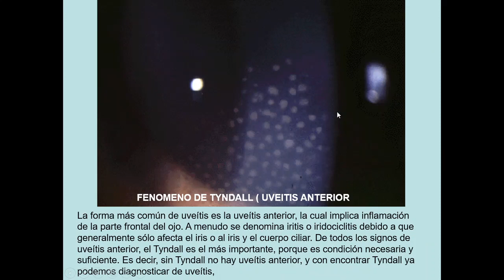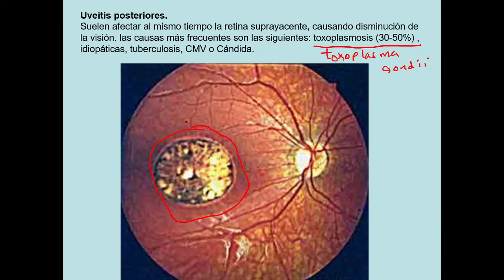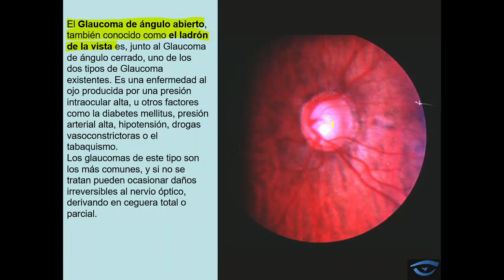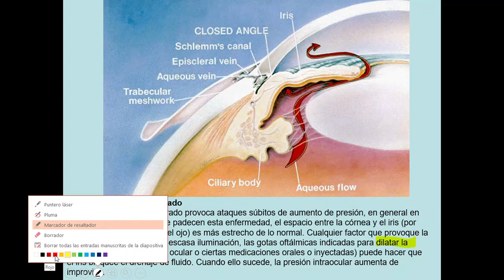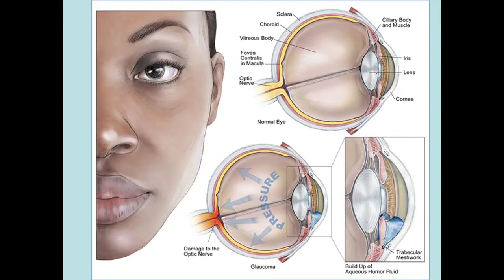uveitis posterior y glaucoma